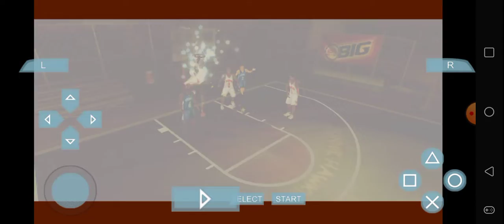NBA Street Showdown - Atlanta Hawks vs Memphis Grizzlies @ The Hawk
Antoine Walker better find the strength.